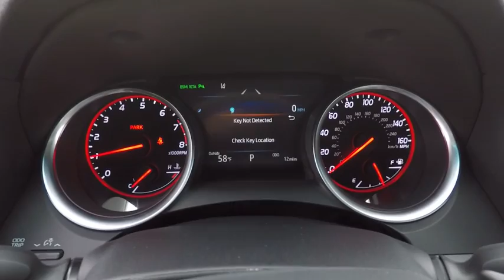2018 Toyota Camry XSE V6 Schaumburg IL 180189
2018 Toyota Camry XSE V6

Schaumburg Toyota
875 W Golf Rd

DRIVER ASSIST PKG|REAR BUMPER APPLIQUE|50 STATE EMISSIONS|NAVIGATION PKG|SPECIAL COLOR|WHEEL LOCKS|ALL WEATHER MATS